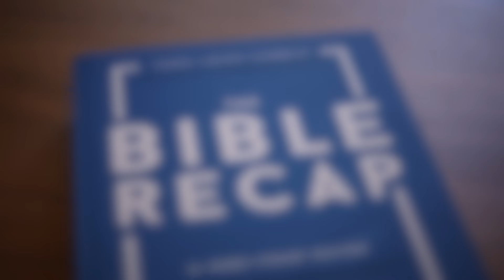Day 314 (Luke 22, John 13)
FROM TODAY’S RECAP:
- Video: John Overview (Part 2)
- Article: What Trials Did Jesus Face Before His Resurrection?